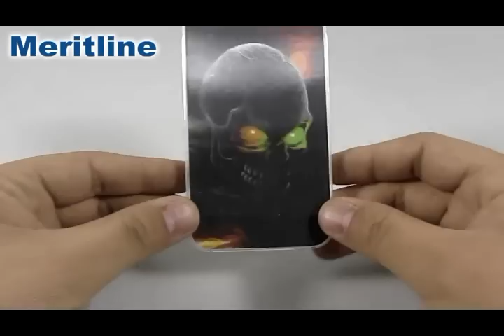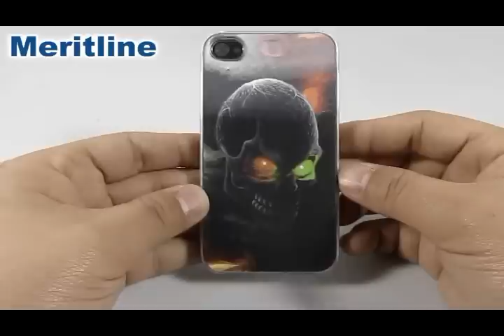3D Skull Back Case Cover for Apple iPhone 4 @Meritline (#271-680)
3D Skull Back Case Cover for Apple iPhone 4